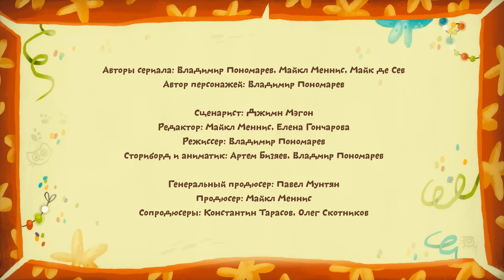Котики, вперед! - Оставайся на месте! (29 серия) - развивающие мультики детям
УЧИТ правильно вести себя в экстренной ситуации, РАЗВИВАЕТ чувство ответственности

Что делать если ты заигрался и... потерялся? Куда бежать? Кого искать? На самом деле, всё очень просто! Катя и Котя быстро усвоили урок, который должен знать каждый ребенок.

Маленькие Котя и Катя — обычные котята. Но когда они запрыгивают в волшебную коробку с игрушками, все вокруг преображается! Будь это чудесный черничный остров, художественная галерея, средневековый замок, скейт-парк -- этот сказочный мир с его удивительными жизненными поворотами и задачкам! Котя и Катя пускаются во всевозможные приключения, пройдя которые, они научатся делать самостоятельный выбор, отличать добро от зла, дружить и делиться, говорить «спасибо», вовремя ложиться спать и многому другому!